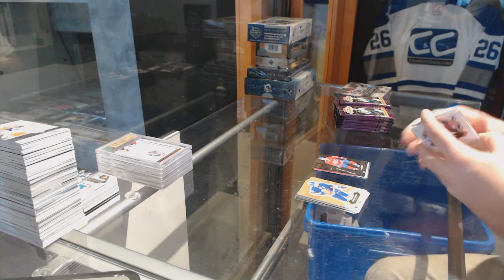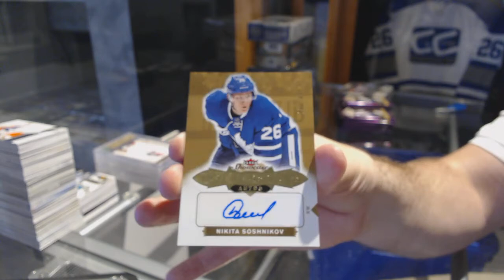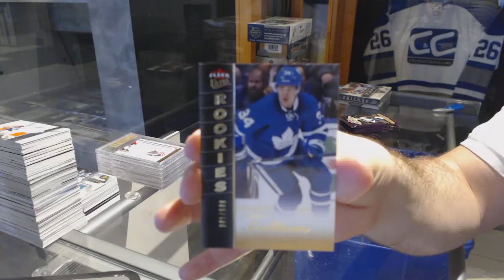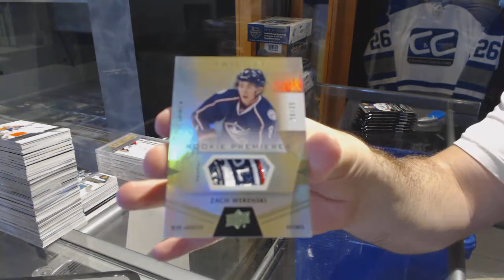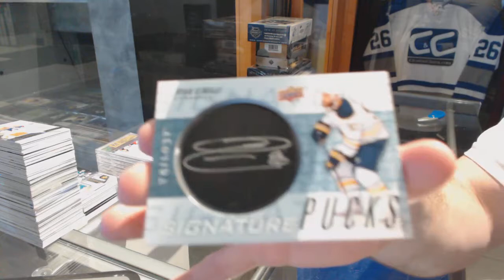16-17 UD Fleer Showcase & 16-17 UD Trilogy Hockey Box Break - C&C GB #7583